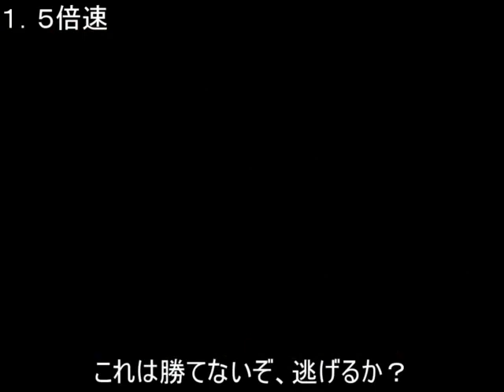【SFC】ﾌﾛﾝﾄﾐｯｼｮﾝ 男はショップを使わない！part１３【ゆっくり実況】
フリーダム市街地に敵クリントン型を発見
タイマンを立候補したJ.J.じゃなくてアルダー
その意気や良しとGOサインを出す
アルダーVSクリントン型、激闘の結果は・・・